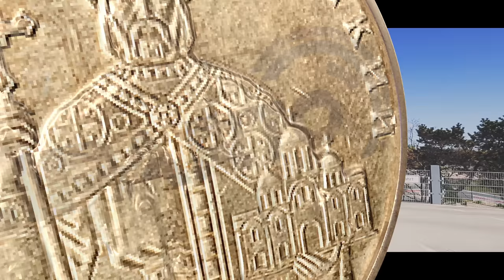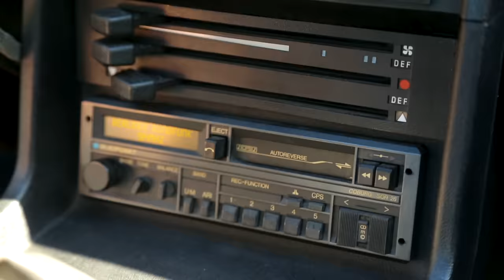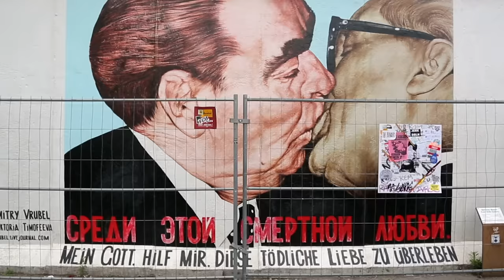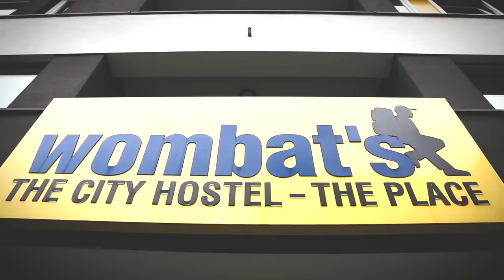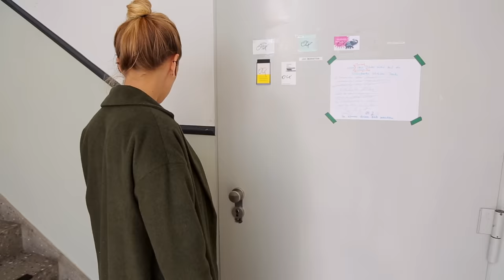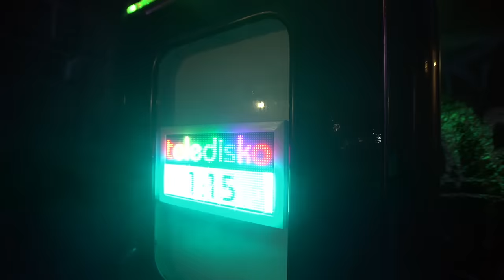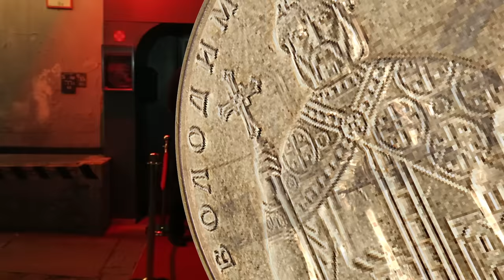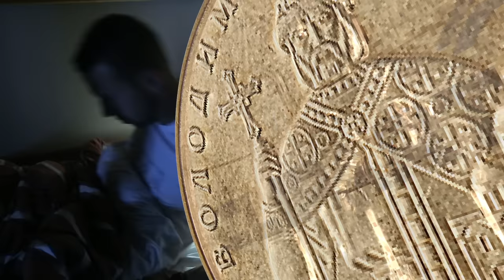#17 Берлин. Орёл и Решка. Перезагрузка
Орёл и Решка. Перезагрузка в Берлине, столице Германии, настоящем городе-бунтаре и мировой столице клубной жизни! ОСТОРОЖНО, репортаж из клуба "INSOMNIA" детям смотреть нельзя! 🙅 Итак, Антон Птушкин и Настя Ивлеева провели уик-энд, наверное, в самом странном, креативном и контрастном городе Европы. Здесь мы посмотрели на город с необычного ракурса во время экскурсии по Берлину... на кровати! А еще переночевали в водонапорной башне XIX века, устроили проверку самому чистому хостелу в мире - Wombat´s Hostel, пообедали в общественном туалете, сыграли в диковинную игру хеддис и раскрыли музыкальные таланты наших ведущих.

орел и решка перезагрузка орел и решка новый сезон орел и решка ивлеева птушкин